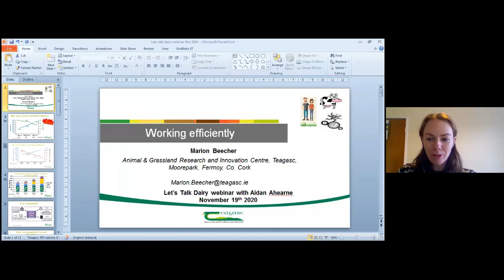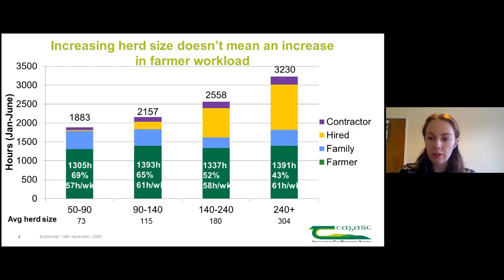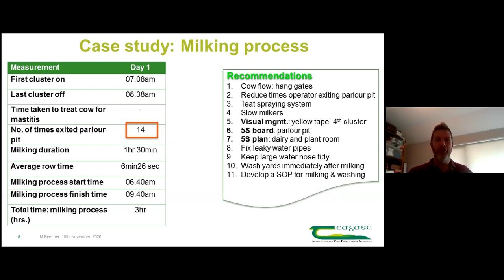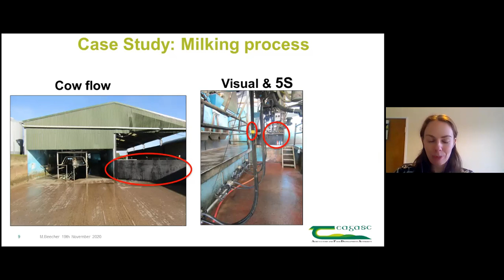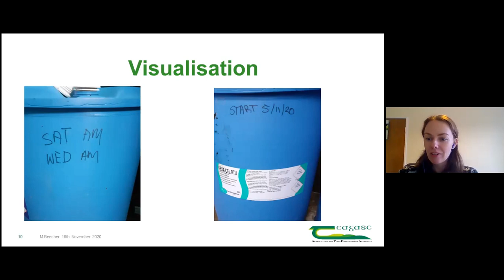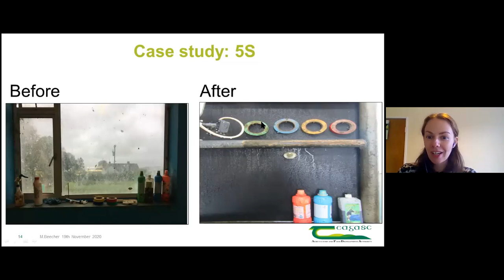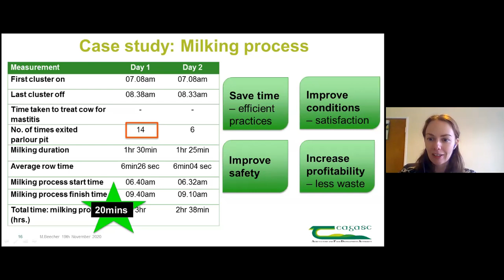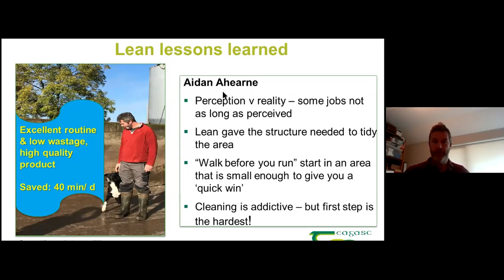Let's Talk Dairy Webinar - Working Efficiently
Stuart Childs, Teagasc Dairy Specialist was joined by Marion Beecher, Teagasc and Aidan Aherne, dairy farmer for the second webinar in the Let's Talk Dairy Time and People Management Series which took place on Thursday, 19 November. This webinar was part of the Let's Talk Dairy Time and People Management Series, in conjunction with Macra Skillnet.